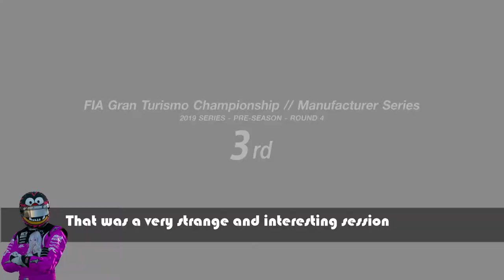everyone bites the dust Part Two - FIAGTC Manufacturer - GT-R Gr4 Onboard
Welcome to SpeedStar GT S Channel. Today session at Brands Hatch for FIAGTC manufacture.

G29 Wheel Advanced settings:
Torque - 10
Sensitivity - 10

ABS:DEFAULT
TC:OFF
Brake Balance: 5

 Gran Turismo Sport intro and Gran Turismo ~Western Editions~ High